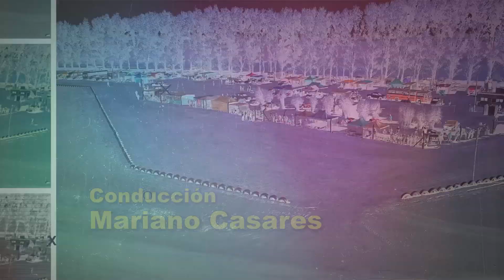VELOCIDAD CENTRO PGM 18